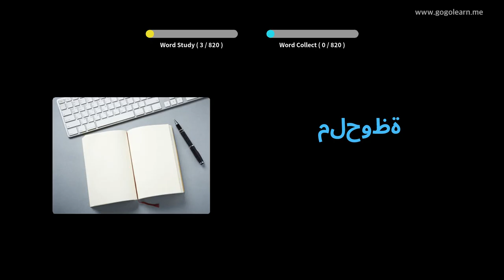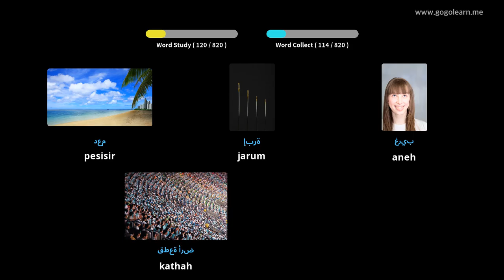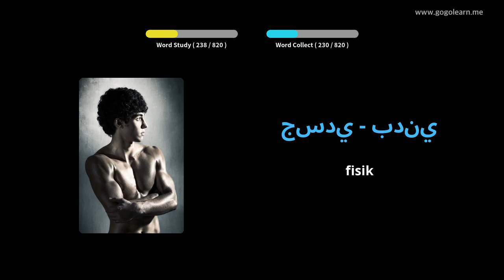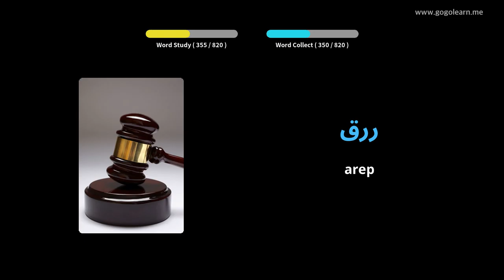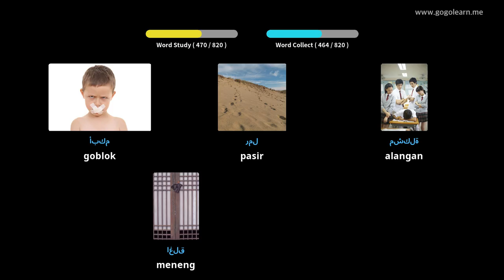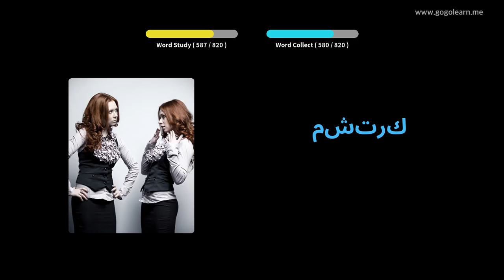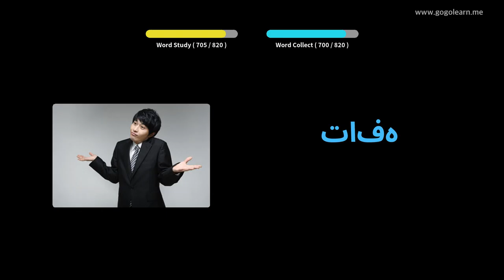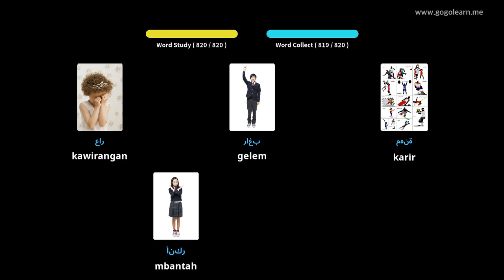Kosa Kata Arab Ngrungokake Sajrone Turu | Golearn